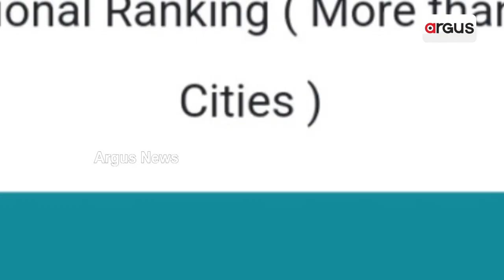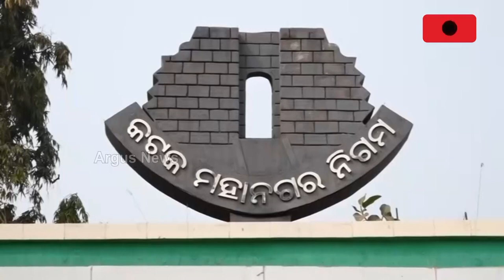ସ୍ଵଚ୍ଛତାରେ ପଛରେ ରହିଯାଇଛି କଟକ ସହର || Swachh Survekshan 2023 || Clean City Ranking || Cuttack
ସ୍ଵଚ୍ଛତାରେ ପଛରେ ରହିଯାଇଛି କଟକ ସହର। 2023 ସ୍ଵଚ୍ଛ ସର୍ବେକ୍ଷଣ ସର୍ଭେରେ ଦେଶର ୪୪୬ଟି ସହର ମଧ୍ୟରୁ ୧୭୨ରେ ରହିଛି କଟକ। ବର୍ଷକୁ ସ୍ଵଚ୍ଛତା ପାଇଁ କୋଟି କୋଟି ଟଙ୍କା ଖର୍ଚ୍ଚ, କିନ୍ତୁ ଫଳ ଶୂନ ।